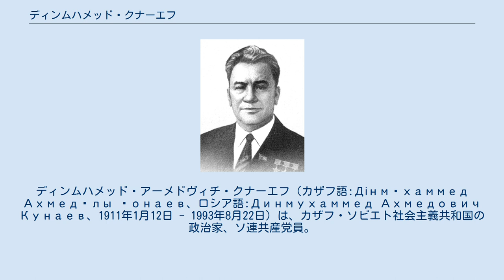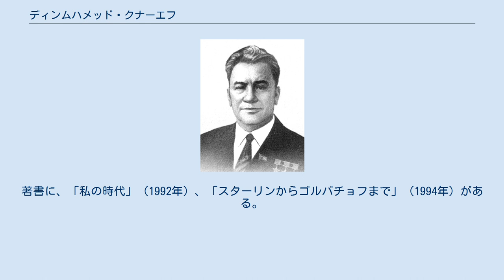ディンムハメッド・クナーエフ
ディンムハメッド・アーメドヴィチ・クナーエフ（カザフ語:Дінмұхаммед Ахмедұлы Қонаев、ロシア語:Динмухаммед Ахмедович Кунаев、1911年1月12日 - 1993年8月22日）は、カザフ・ソビエト社会主義共和国の政治家、ソ連共産党員。
 ヴェールヌイ市（現アルマトイ市）出身。
1936年、モスクワ非鉄金属・金大学を卒業し、鉱山技師の資格を得た。
1939年、ソ連共産党に入党。
 大学卒業後、「プリバルハシュストロイ」に派遣。
第二次世界大戦中、「アルタイポリメタル」コンビナートの副主任技師、技術課長、並びにレニノゴルスク鉱山管理所リッデル鉱山所長。
 その後、カザフ・ソビエト社会主義共和国人民委員会議議長（1942年 - 1952年）、カザフ・ソビエト社会主義共和国科学アカデミー総裁（1952年 - 1955年）、カザフ・ソビエト社会主義共和国閣僚会議議長（1955年 - 1960年、1962年 - 1964年）、カザフスタン共産党中央委員会第一書記（1960年 - 1962年、1964年 - 1986年）として働いた。
レオニード・ブレジネフ書記長とはブレジネフがカザフ共産党第一書記時代、アカデミー総裁、首相として農業改革を手伝った間柄であり、ブレジネフの中央復帰、書記長就任とともにクナーエフも厚く遇された。
 クナーエフは、20年以上ソ連共産党中央委員会政治局員であり、25年以上カザフ・ソビエト社会主義共和国最高会議代議員だった。
 1986年12月11日、クナーエフの不在時に政治局会議が突然開かれ、彼は年金生活に送られた。
12月16日、カザフスタン共産党中央委員会幹部会会議が行われ、ロシア人のゲンナジー・コルビンが第一書記に選出された。
このことは、カザフ人の暴動の原因ともなった。
 また、スターリンからゴルバチョフの時代を生き抜き、スターリン時代からの最後の生き残りとなった。
1991年8月19日のクーデターから2年後の1993年8月22日に死去した。
82歳没。
 100件以上の科学論文を有する。
カザフ・ソビエト社会主義共和国科学アカデミー会員。
 社会主義労働英雄の称号を3度受賞。
著書に、「私の時代」（1992年）、「スターリンからゴルバチョフまで」（1994年）がある。